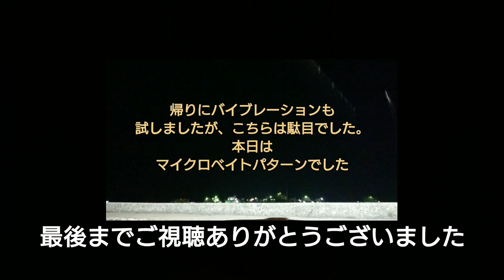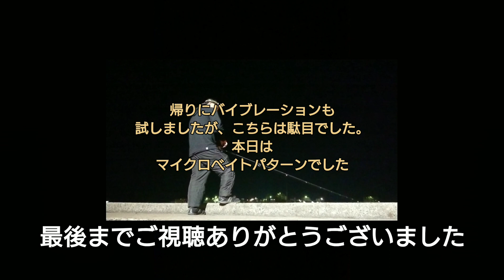【ライトゲーム】道場帰りに宇部港で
道場帰りに宇部港を調査
常夜灯の周りに魚がライズしてたので
ライトゲームで遊んで帰りました。